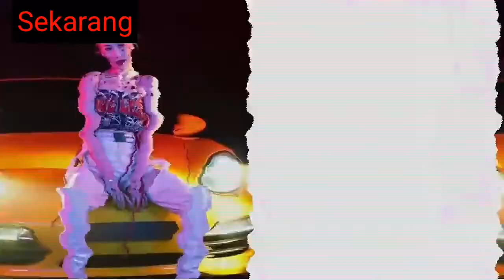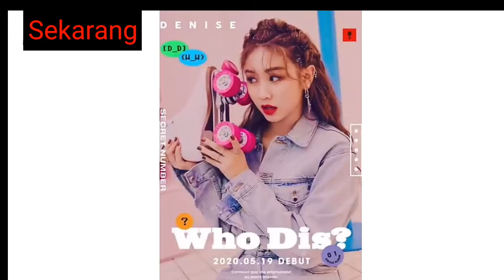KALIAN HARUS TAHU!! TERNYATA BEGINI! FAKTA PERJALANAN MEMBER SECRET NUMBER SEBELUM DAN SESUDAH DEBUT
Berikut grup asuhan Vine entertainment secret number momen perjalanan sebelum dan sesudah debut.